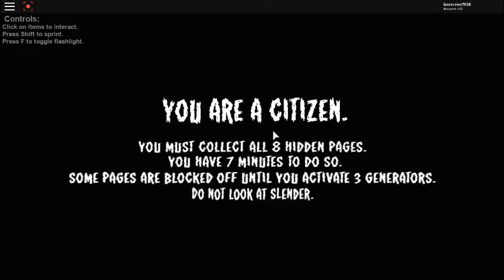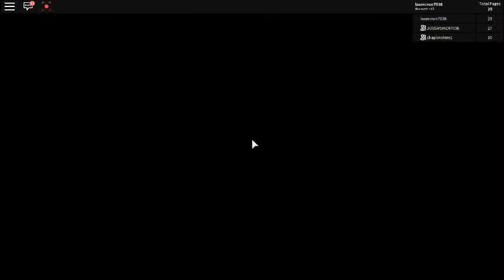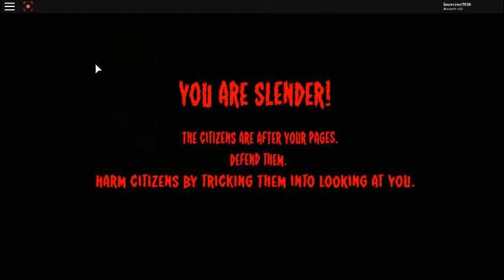STOP IT SLENDER!!! ( ROBLOX)